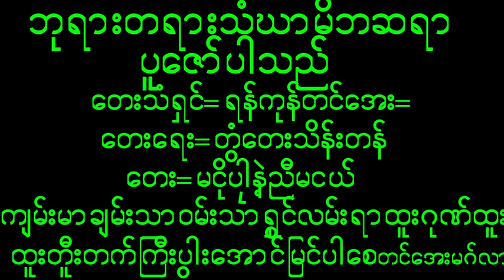July 11, 2024